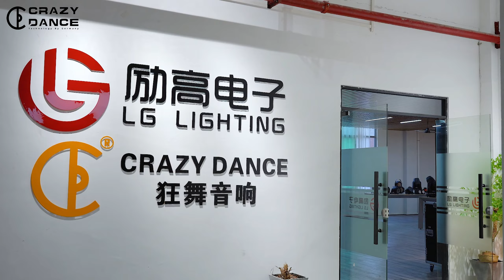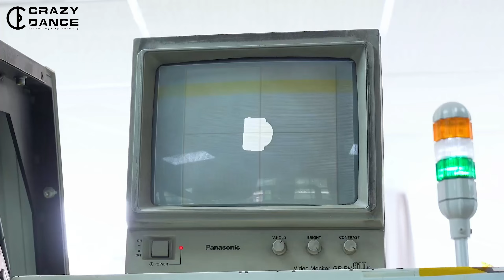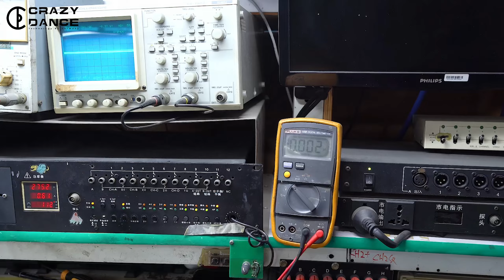Sound of Precision: Amplifier Manufacturing Process. How much is a professional power amplifier?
Kuangwu (Foshan) Audio Equipment Co., Ltd.is the president unit of EPAIA ( Foshan Audio Industry Association ) .Kuangwu was established in 1984, which is a set of R&D, producing, marketing and engineering service.   It mainly in producing professional speaker, power amplifier, mixer, microphone，Stage lighting and peripheral device.   After 40 years of development, it has 19000㎡ industrial park, nearly 19000㎡ production building, 800㎡ R&D center and 800㎡ exhibition room.   The enterprise has the strong technical force and the high-teach R&D teams, it can suit to the large scale production.

Sandy Audio won a lot of glorious title, such as “National high-tech enterprise”“Top 10 famous audio equipment brand in China”, “National Quality Supervision of qualified products”.  “2015 Sound & Lighting industry  top ten amplifying brands ”.  It had been passed CE, CCC, CB, ISO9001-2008, ISO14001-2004 and other quality certifications.